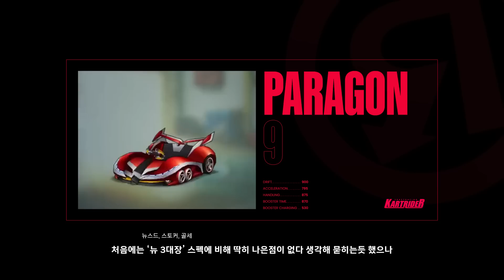[카트라이더 서비스 종료].. 되돌아보는 카트라이더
3.31, 카트라이더 서비스 종료가 다가왔습니다.
지금까지 카트라이더를 이끌었던 대장차와 주행메타에 대해 알아봅니다.

- 영상 제작 : 허니헌 편집자님, Cheeze